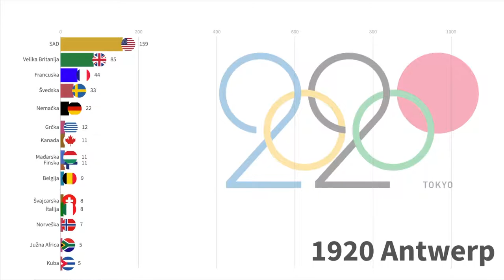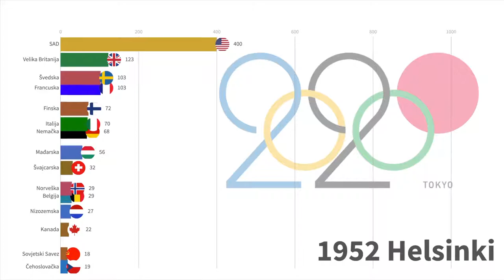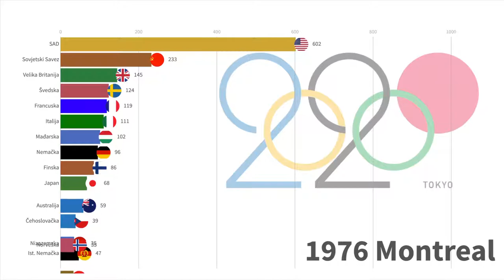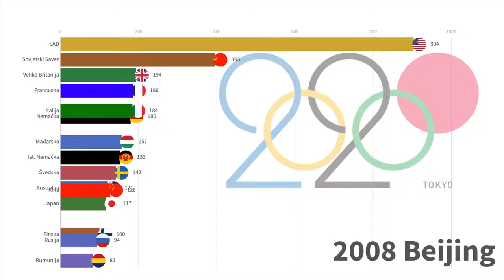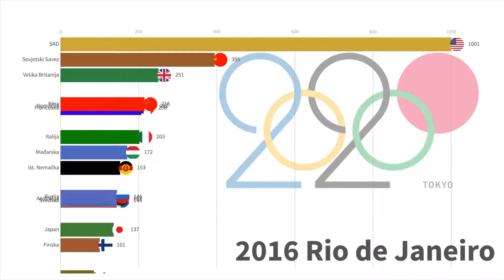Letnje olimpijske igre - Zlatne medalje (1896-2016)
Ovaj video prikazuje 10 najboljih zemalja sa najvećim ukupnim brojem zlatnih medalja na Letnjim olimpijskim igrama od prve olimpijske igre 1896. godine u Aitini do poslednje Olimpijske igre u Rio de Žaneiru.